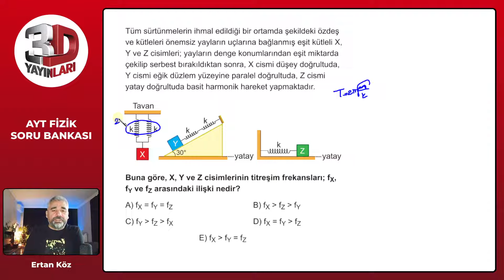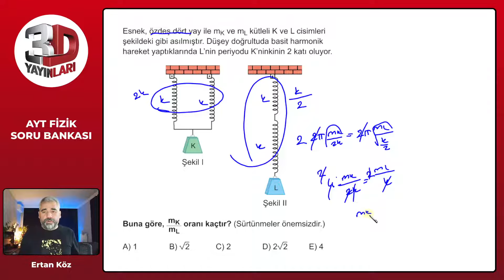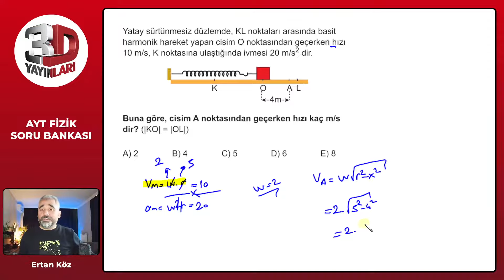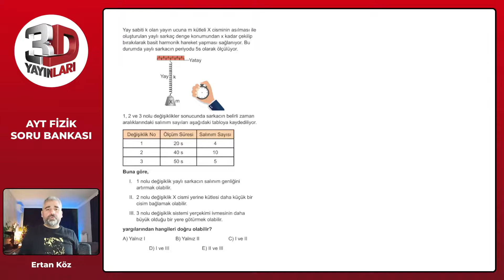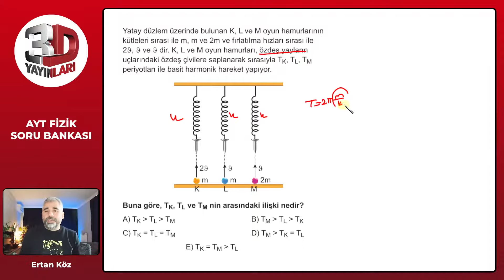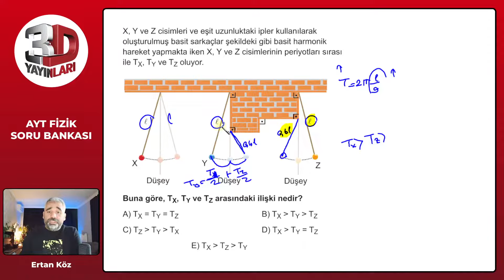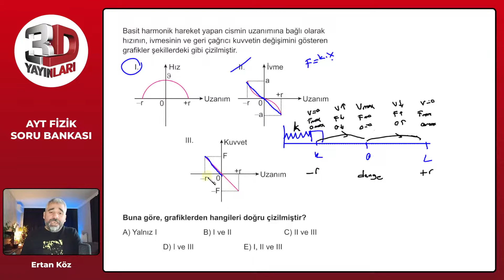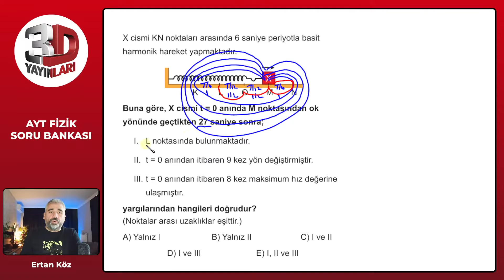AYT Fizik Soru Bankası Bölüm 04 Test 10 Soru Çözümleri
🎞 Soru Listesi
▶ 00:00:00 Bölüm
▶ 00:00:00 Soru 1
▶ 00:01:59 Soru 2
▶ 00:03:16 Soru 3
▶ 00:05:12 Soru 4
▶ 00:06:41 Soru 5
▶ 00:08:30 Soru 6
▶ 00:09:44 Soru 7
▶ 00:11:23 Soru 8
▶ 00:14:07 Soru 9